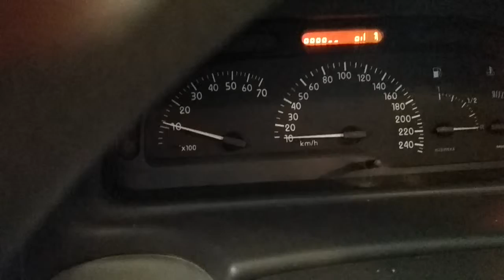T1202 ДВС (Двигатель) Renault Laguna 1.6i K4M720